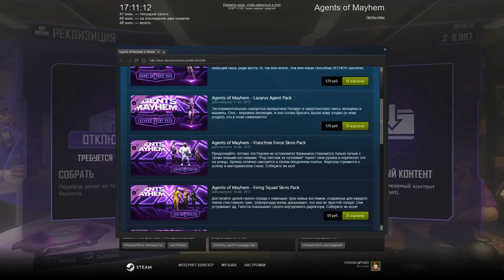Agents of Mayhem часть 3